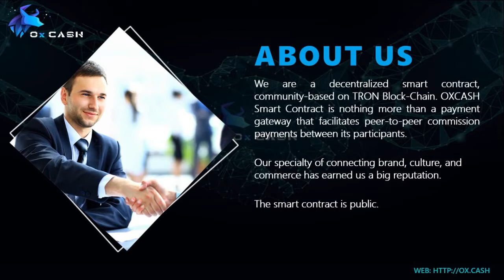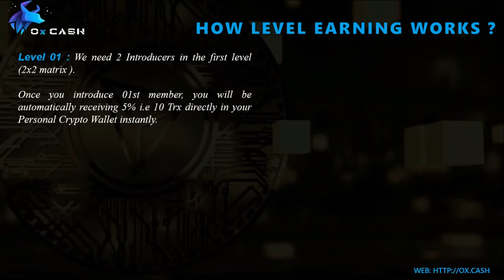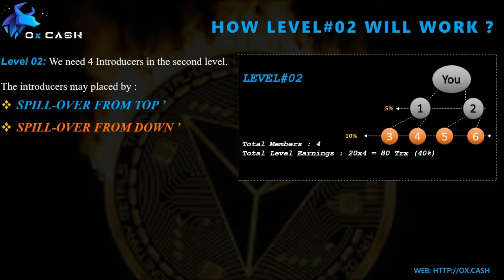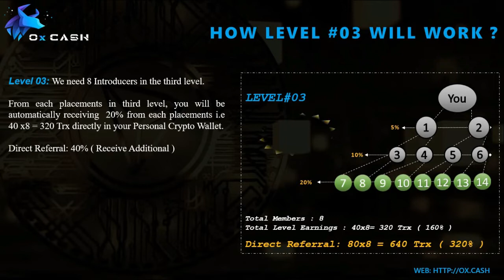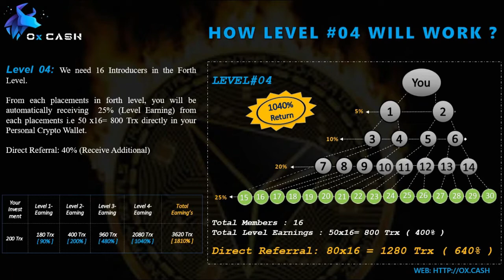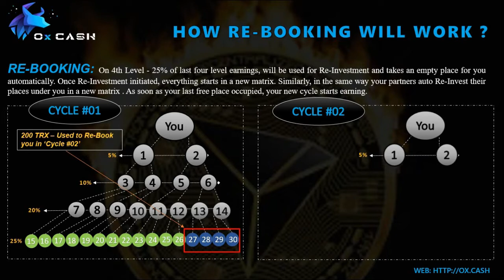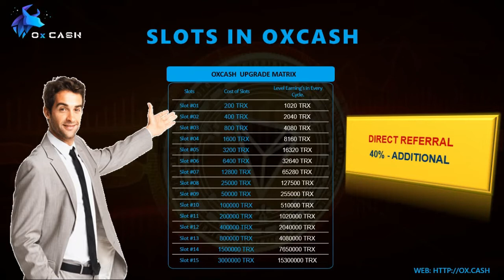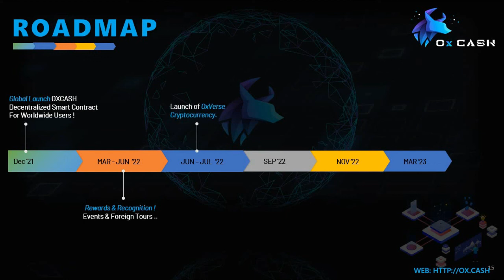OXCASH Business Plan - Hindi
OXCASH website is just an interface for a convenient use of the smart-contract.
A basic matrix program that is best suited for those who are self-reliant.
There are no control of admins or organisational involvement.  Anyone can observe all transactions through blockchain.
The profit routes from other members directly into your personal wallet. There is no hoarding in the system, the income belongs only to you.
The smart contract is public. Anyone can see the code and the entire transaction history. This guarantees the integrity of the system and real project statistics.
The OxCash smart contract is nothing more than a payment gateway that facilitates peer-to-peer commission payments between its participants.
OXCASH is not an exchange !
We are a smart-contract. All your assets are automatically stored in your own wallet that you can only control.

100% Distribution
Get 40% Direct Unlimited Referrals
Get 60% Level Earning's

Re-Booking : On 4th Level 25% of last four investment’s will be used for Re-Booking of the current slot for you automatically.

Personal Partner shall register using your Referral ID.
Personal Partner may register by spillovers from above.
The Partner may register by spillovers from down.